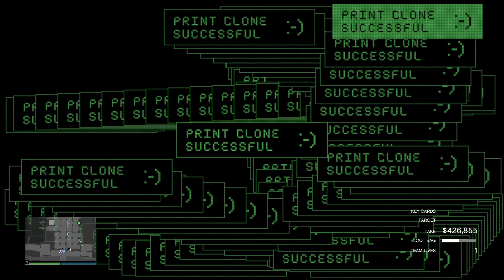$2,138,715 The Cayo Perico Heist | Alkonost Approach With Pink Diamond